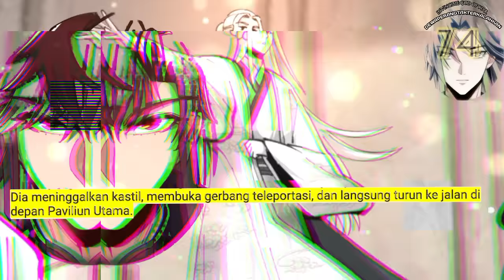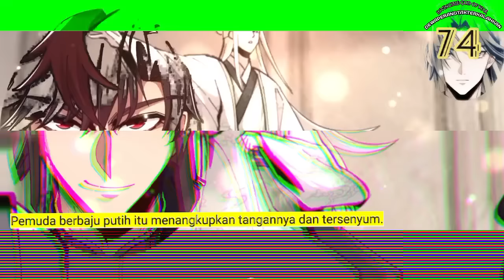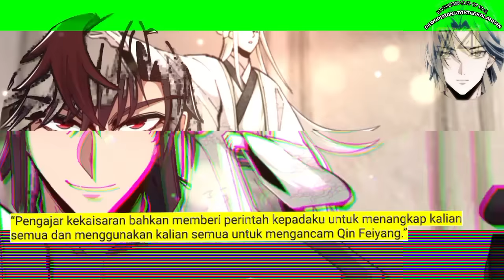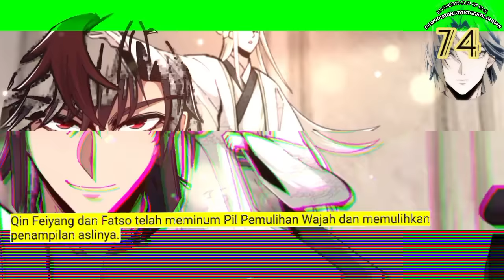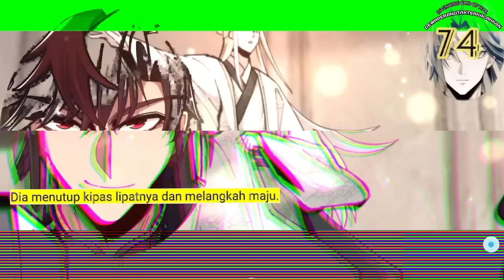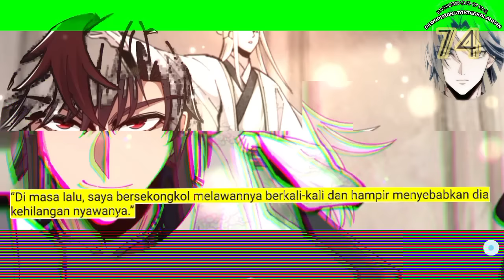Dewa Perang Tak Terkalahkan season 74